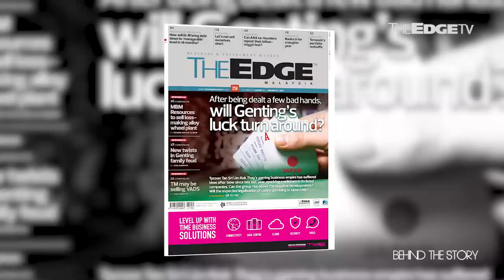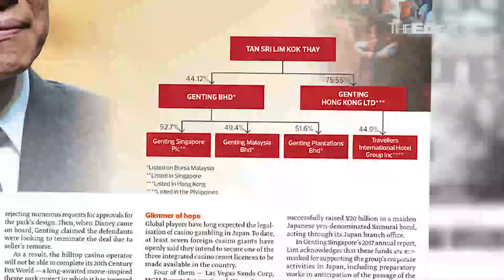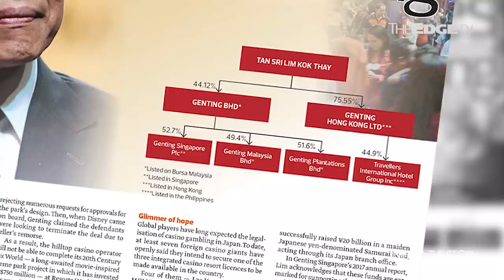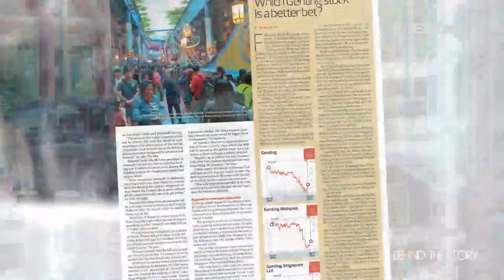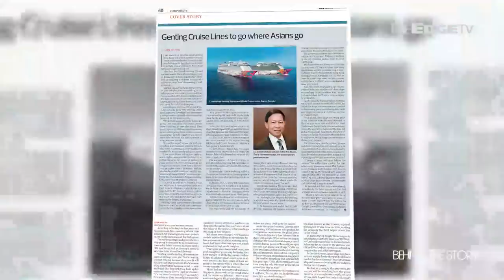BEHIND THE STORY: Will Genting's luck turn around?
Nadia S Hassan sits down with Liew Jia Teng to talk about the Genting Group's appalling run of luck and whether Japan will be its saviour.